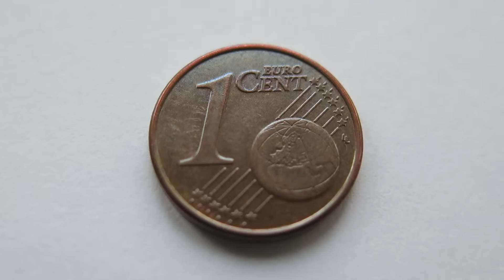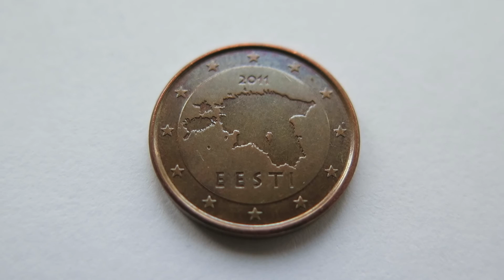1 Euro Cent Coin :: Estonia 2011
1 Euro Cent Coin :: Estonia 2011 (Estonian One Euro Cent Coin - Estonia/Eesti 2011)
Obverse: Relief silhouette of Estonia.
€0.01 Coin - Coins. 1c Estonia.
Notes: Estonian euro coins feature a single design for all eight coins. This is a design by Lembit Lõhmus and features a silhouette map of Estonia together with the word Eesti (Estonia) and twelve stars, symbolic of the European Union, surrounding the map. This was the winning design in a public vote of ten announced in December 2004.
Estonian euro coins entered circulation on 1 January 2011. Estonia is the fifth of ten states that joined the EU in 2004, and the first ex-Soviet republic, to join the eurozone. Of the ten new member states, Estonia was the first to unveil its design. It originally planned to adopt the euro on 1 January 2007; however, it did not formally apply when Slovenia did, and officially changed its target date to 1 January 2008, and later, to 1 January 2011. On 12 May 2010 the European Commission announced that Estonia had met all criteria to join the eurozone. On 8 June 2010, the EU finance ministers agreed that Estonia would be able to join the euro on 1 January 2011. On 13 July 2010, Estonia received the final approval from the ECOFIN to adopt the euro as from 1 January 2011. On the same date the exchange rate at which the kroon would be exchanged for the euro (€1 = 15.6466 krooni) was also announced. On 20 July 2010, mass production of Estonian euro coins began in the Mint of Finland. 2012 coins were produced by the Royal Dutch Mint, having won the production bid.